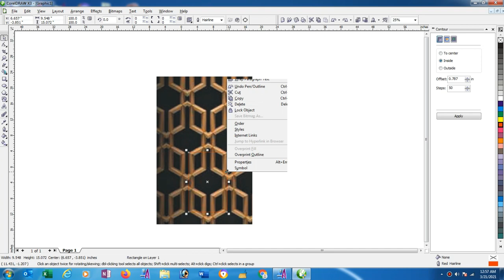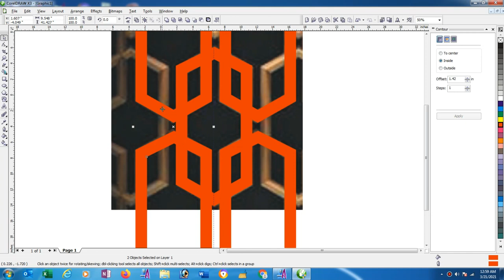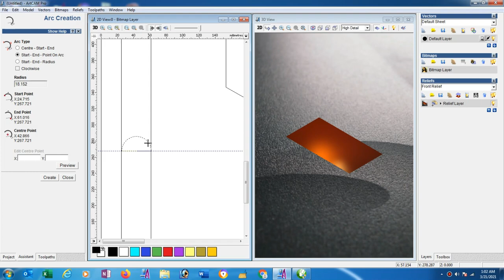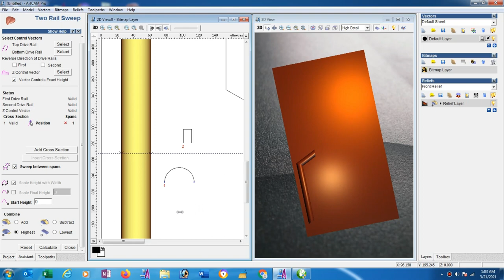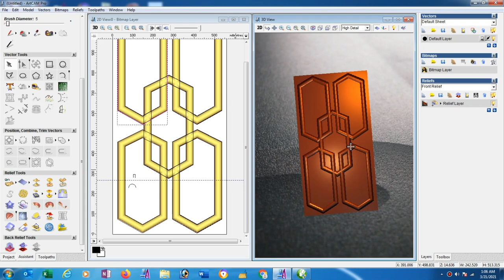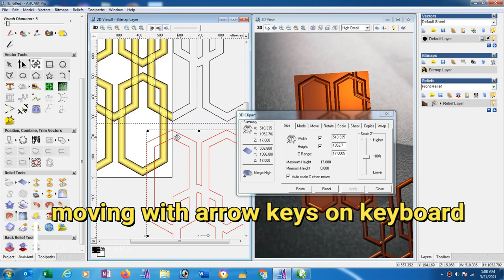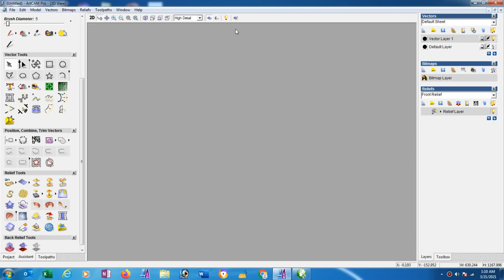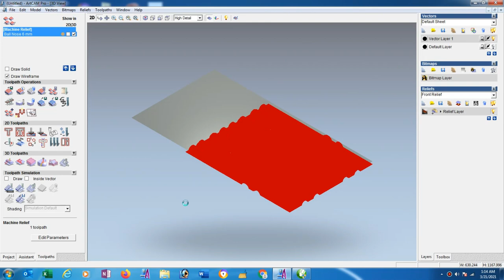How to make 3d pattern design and 3d toolpath in Artcam 2008 for wooden material (Hindi)